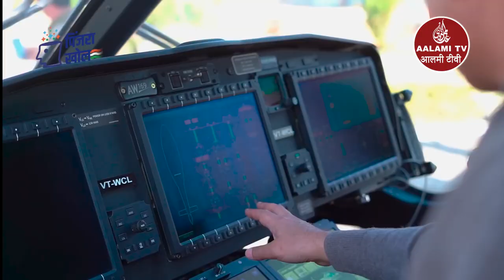Helicopter में सपनों की उड़ान | पिंजरा खोल | Rahul Gandhi | Bharat Jodo Yatra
Declaration:
The IP of this video belongs to Rahul Gandhi. Unauthorized usage is prohibited and will be prosecuted.
Your constant and enthusiastic response is our only encouragement.
Kabir Siddiqui
Editor in Chief, Aalami Tv
Note - ALL THE IMAGES/PICTURES/VIDEO SHOWN IN THE PROGRAMME BELONGS TO THE RESPECTED OWNERS AND NOT US... We ARE NOT THE OWNER OF SOME OF THE PICTURES/Video SHOWED IN THIS VIDEO PROGRAMME